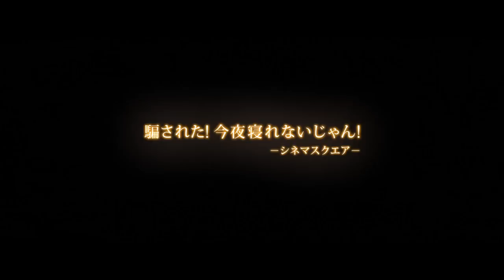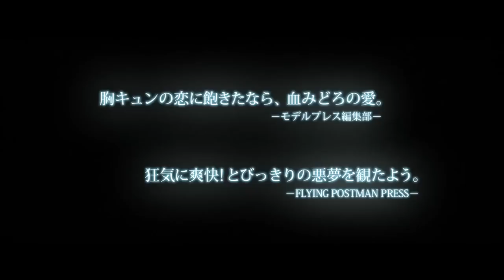Over Your Dead Body (Kuime) theatrical trailer - Takashi Miike-directed movie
Takashi Miike makes his way back to the horror genre focusing on one of Japan's most famous ghost stories, Yotsuya Kaidan. A pair of lovers, who act in the same play, are thrown into their own hell where the play begins to unfold horrifyingly in real life.

From the legendary director of AUDITION, ICHI THE KILLER, 13 ASSASSINS and HARAKIRI.